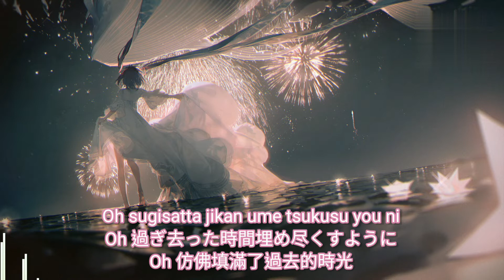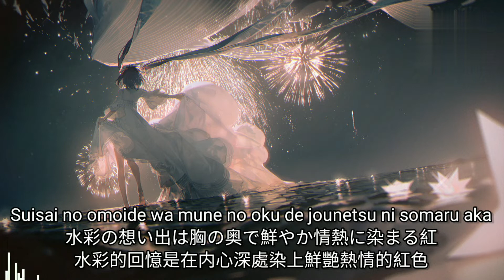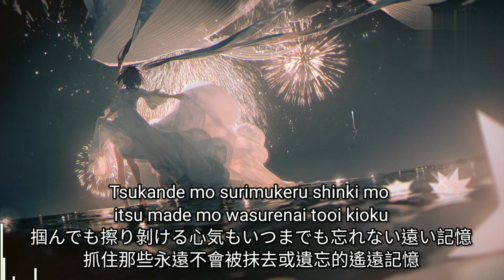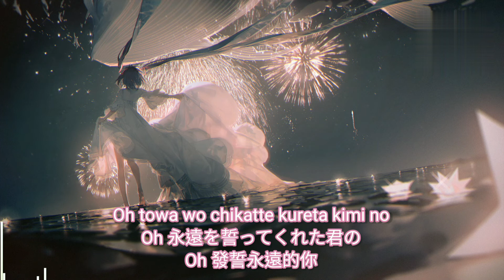Nightcore - 夏恋 回想録 (Karen Kaisoroku)【中日字幕/Lyrics】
From Otokaze’s album “夏恋 回想録” and features Jas Mace, Rhyzz, and Yuki Watanabe. This seems to be part 2 to their other collaboration Karen.

夏恋回想録(feat. Jas Mace, Rhyzz, & Yuki Watanabe) (2017)

夏恋回想録EP (2017)

Lyrics :

Fall is around the corner
So let me hit up my man Otokaze
My man Rhyzz and my girl Yuki
So we can do it just one more time
One more time for the end of the summer
Let's go…
Baby..空を瞬く
Baby..星屑達が
Oh 過ぎ去った時間埋め尽くすように
始まる夏を照らしてる
拝啓 、あなたは憶えていますか
パッと咲いて儚く散りゆく花火
あの夏の日、瞬きの間
叶わずとも見上げた月明かり
哀愁を漂わす横顔
太陽のように咲いた笑顔
まるで昨日のよう
瞼の奥揺れながら優しく宿るの
色褪せた写真
片隅にそっと寄り添う相も変わらず
雨、空、風、花、星よりも美しき艶姿
水彩の想い出は胸の奥で鮮やか情熱に染まる紅
もし、また夢で逢えたら
夏の恋、時を止めてこのまま
Baby..寄せては返す
Baby..波の先に
Oh 永遠を誓ったはずの君を
奪いさった茅花(つばな)流し
Baby..空を瞬く
Baby..星屑達が
ずっと もっと君と居たかったLonley days
掴んでも擦り剝ける心気もいつまでも忘れない遠い記憶
ずっと きっと君に捧げるSummer days
指切りして約束の場所
残した消えない二人の足跡
Another summer but the same song
It seems wrong cuz, if you blink too slow it’s long gone plus,
The sun ain’t staying up like it used to
The days come and then go like a trend do
The leaves change and then drop for the rebirth
The snow comes and spring follows with no rehearse
It’s automatic no practice it’s like a habit
Don’t want to see it go but it’s impossible to grab it uh
The night breeze is summer’s way to say she gotta leave
But best believe she’ll be back after the Sakura trees bloom
Boom here she come again
Looking fresh and feeling good like a new Benz
We hit it off every year like some old friends
Catching up on old times I hope it never ends
But you know she gotta roll again
Gone until June I guess I’ll reminisce until then
Baby..溢れる涙
Baby..堪えられずに
Oh 片蔭に光る青時雨
見上げた空に虹かかる
Baby..風薫る日は
Baby..思い出すよ
Oh 永遠を誓ってくれた君の
向日葵のような笑顔を
It seems wrong, if you blink too slow she’s long gone
But best believe she’ll be back after the Sakura leaves

版權聲明 :

我不握有任何音樂所有權 音樂所有版權為原作者所有 - 請支持正版 -